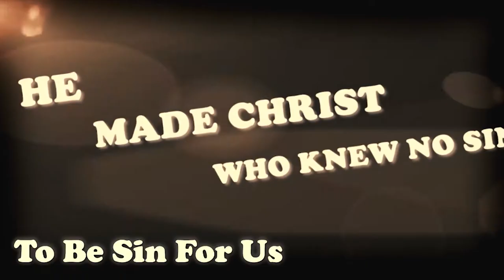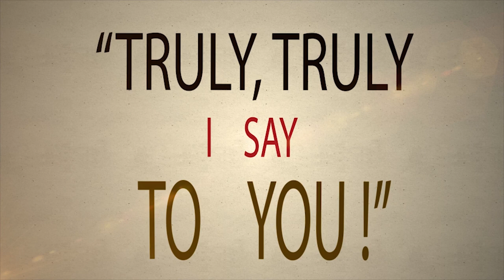DSBC - Ron Adema - Truly, Truly (#19) - Good Shepard - Oct. 22nd. 2017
Date: 10/22/2017

Pastor: Ron Adema

Series: Truly, Truly

Title:  Good Shepard